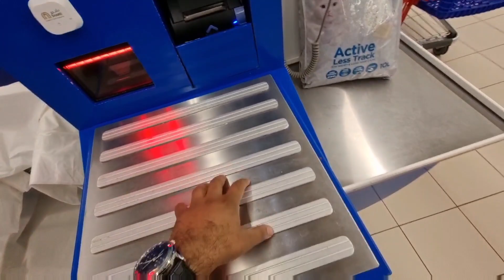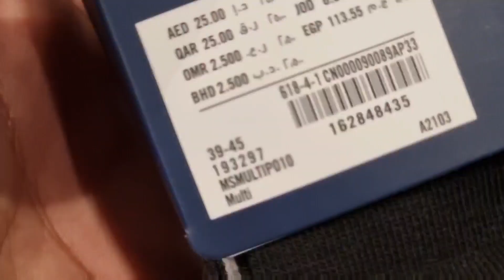Toyota LandCruiser 2022 For Free ?